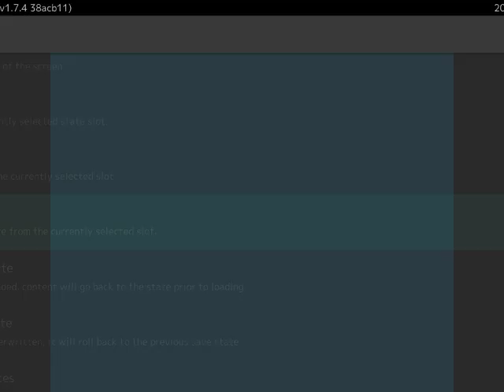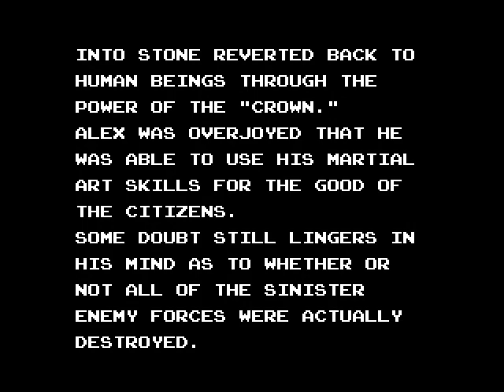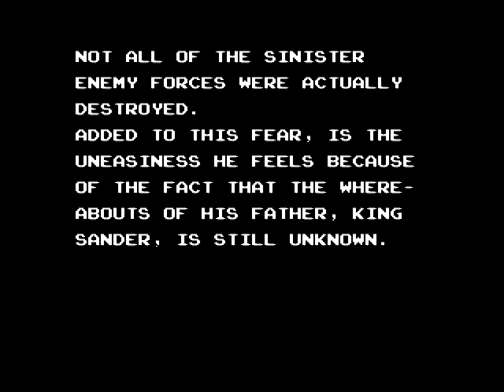Alex Kidd in Miracle World (SMS) [February 2023 Competition]